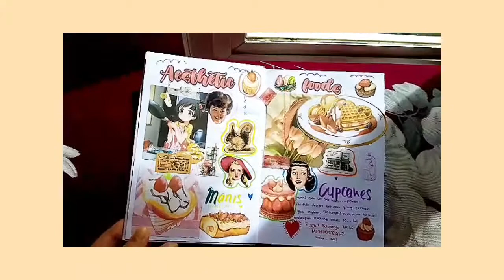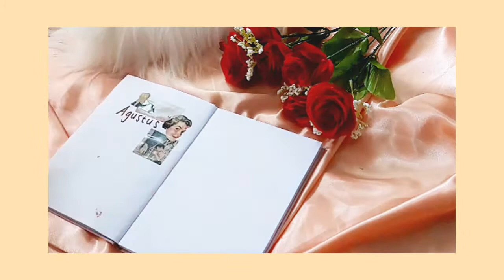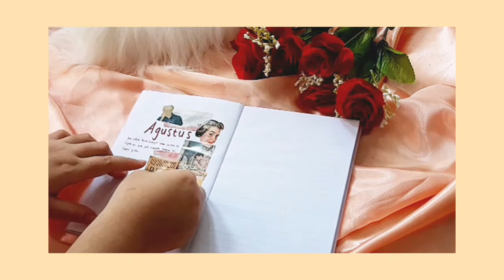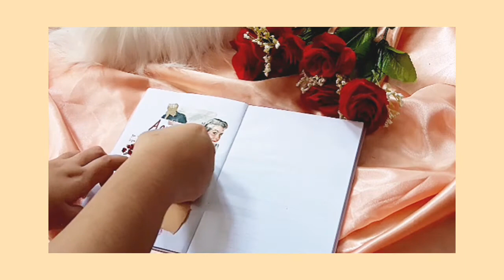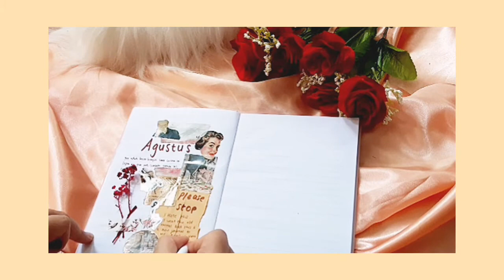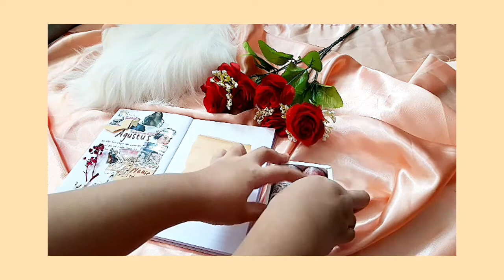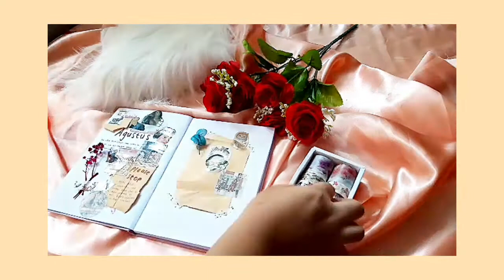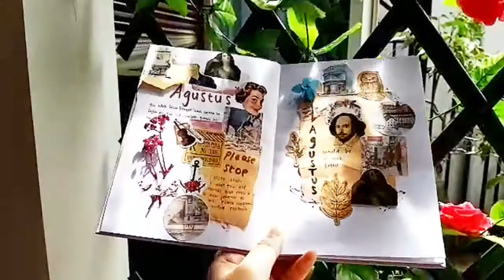Journal with me INDONESIA - August 2020 😂🍭 | bullet vintage journal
journal with me indonesia,
journal with me kpop,
journal with me bts,
journal with me asmr,
journal with me only tar,
journal with me dried flower,
journal with me nct,
journal with me kpop indonesia,
journal with me anime,
journal with me a5 binder,
journal with me asmr no music,
journal with me a6,
journal with me aesthetic,
journal with me a6 binder,
journal with me at a cafe,
journal with me brother's birthday,
journal with me birthday,
journal with me bts anniversary,
journal with me beginner,
journal with me blackpink,
journal with me brown theme,
journal with me blue theme,
journal with me cafe,
journal with me cup of lofi,
journal with me cute,
journal with me collab,
journal with me coffee,
journal with me chloe,
journal with me college,
journal with me coffee theme,
journal with me digital,
journal with me diary,
journal with me dori,
journal with me dark academia,
journal with me daechwita,
journal with me depression,
journal with me digital kpop,
journal with me agust d,
journal with me easy,
journal with me exo,
journal with me ep 1,
journal with me eight,
journal with me emma marie,
journal with me eggtabel,
kpop journal with me exo,
junk journal with me ep 1,
journal with me flip through,
journal with me first page,
journal with me food,
journal with me for a week,
journal with me fountain pen,
journal with me first video,
kpop journal with me flip through,
film journal with me,
journal with me goodnotes,
journal with me green,
journal with me gratitude,
journal with me grid,
journal with me ghibli,
journal with me got7,
journal with me goals,
journal with me god's menu,
journal with me harry potter,
journal with me hobonichi,
journal with me helen,
journal with me haikyuu,
journal with me how you like that,
anime journal with me haikyuu,
journal with me mental health,
journal with me 1 hour,
journal with me ipad,
journal with me indo,
journal with me iu,
journal with me indonesia 2020,
journal with me ipad pro,
journal with me ideas,
journal with me india,
journal with me july,
journal with me june,
journal with me june 2020,
journal with me justine,
journal with me joslin,
journal with me jimin,
journal with me july 2020,
journal with me kpop bts,
journal with me korea,
journal with me korean,
journal with me katherine karas,
journal with me kkinotes,
journal with me kpop binder,
kpop journal with me,
journal with me low budget,
journal with me lavendaire,
journal with me linh,
journal with me layering,
journal with me live,
journal with me law of attraction,
journal with me lofi,
journal with me life update,
journal with me my birthday,
journal with me malaysia,
journal with me may,
journal with me mihan,
journal with me minimalist,
journal with me minimal,
journal with me milk cloud,
journal with me no talking,
journal with me no music,
journal with me new journal,
journal with me no stickers,
journal with me natalies outlet,
journal with me notebook,
journal with me natalie,
journal with me outside,
journal with me one color,
journal with me october,
journal with me on my ipad,
journal with me orange,
journal with me oh no nina,
journal with me one direction,
journal with me pink theme,
journal with me phomemo,
journal with me printables,
journal with me paperang,
journal with me ph,
journal with me pastel,
journal with me philippines,
journal with me quarantine,
journal with me quarantine edition,
journal with me quiet,
quran journal with me,
journal with me real time,
journal with me real time asmr,
journal with me rainbowholic,
journal with me rain,
journal with me ring binder,
kpop journal with me real time,
bullet journal with me real time,
kpop journal with me red velvet,
journal with me simple,
journal with me series,
journal with me studio ghibli,
journal with me starbucks,
journal with me seventeen,
journal with me self care,
journal with me spirited away,
journal with me supplies,
journal with me twice,
journal with me talking,
journal with me travelers notebook,
journal with me text,
journal with me travel,
journal with me timelapse,
journal with me theme,
journal with me taehyung,
journal with me unboxing,
journal setup with me,
journal with me vintage theme,
journal with me voice over,
journal with me vlog,
journal with me videos,
bullet journal untuk pemula,
bullet journal untuk pelajar,
bullet journal 2020,
bullet journal indonesia,
bullet journal kpop,
bullet journal july,
bullet journal pemula,
bullet journal only tar,
bullet journal setup,
bullet journal agustus,
bullet journal agustus 2020,
bullet journal aesthetic,
bullet journal april,
bullet journal anime,
bullet journal app,
bullet journal art,
bullet journal a6,
a bullet journal a day,
a bullet journal flip through,
bullet journal bts,
bullet journal bt21,
bullet journal binder,
bullet journal bulan juli,
bullet journal bulan juni,
bullet journal bahasa indonesia,
bullet journal bulan agustus,
bullet journal book,
kinsey b bullet journal,
bullet journal cowo